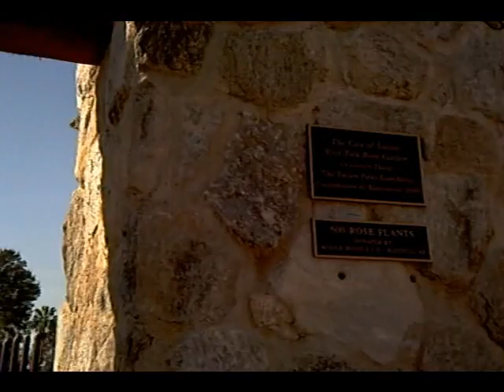rose garden I.wmv